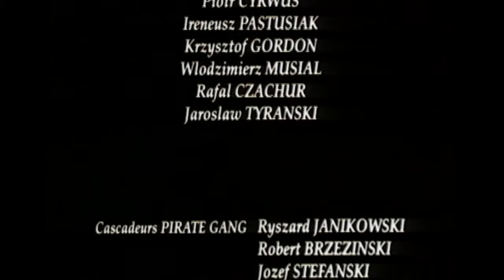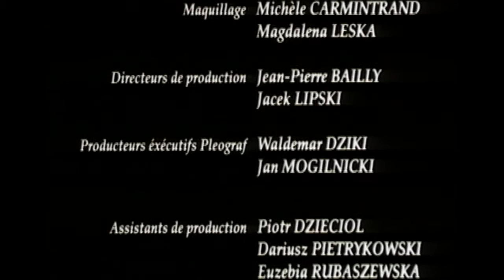Les enfants du vent - S1E6 : L'eau Vive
Pour leur plus grand bonheur,les parents d'Ollo, Miki et Adeck sont vivants.